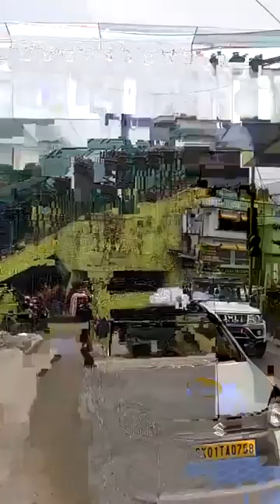Trial Test Of AI Based Traffic Light System Started In Gangtok For 7 Days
Trial Test Of AI Based Traffic Light System Started In Gangtok For 7 Days. In this weeklong trial these lights are operational at Zero Point , Below Old STNM  Hospital Dara and Manipal 5th Mile Tadong.